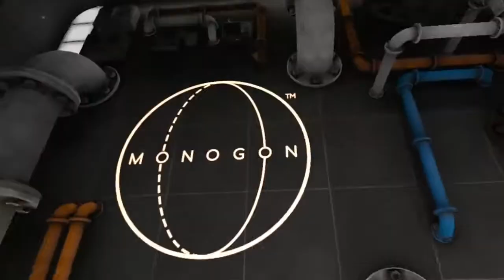TIME TOWER - BONEWORKS Part 7